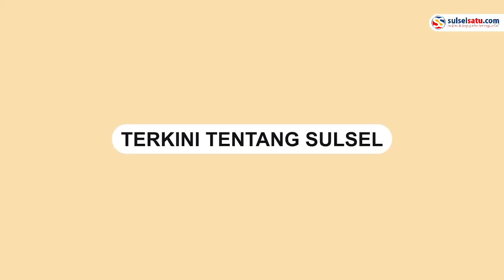Momen Saat Wali Kota Sungaipenuh Disoraki Jamaah S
Sejumlah jemaah Idul Fitri 1444 menyoraki Wali Kota Sungaipenuh Ahmadi Zubir saat hendak memberiakan sambutan.

Sambutan hendak disampaikan Ahmadi Zubir sebelum salat Idul Fitri di Lapangan Merdeka Sungai Penuh, Sabtu (22/4/2023).

Dalam video terdengar ribuan jemaah menyoraki wali kota tersebut.

Diduga jamaah kesal karena pelaksanaan Shalat Idul Fitri molor karena menunggu kedatangan Ahmadi Zubir.

Orang nomor satu di Kota Sungaipenuh itu baru tiba di lokasi Shalat Idul Fitri sekira pukul 08.20 WIB.
Video terkini dan terbaru..